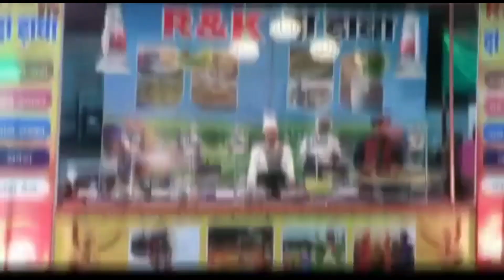KHANDWA-कोतवाली पुलिस और निगम टीम ने चार दुकानें को सील कर दस दुकानें के खिलाफ की चालानी कार्रवाई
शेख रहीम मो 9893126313